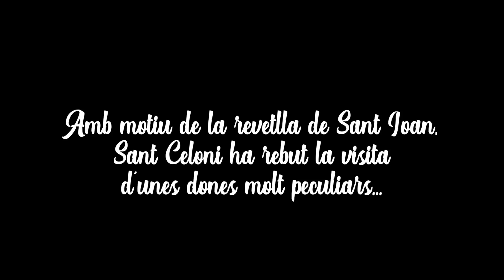La Nit de Sant Joan - Campanya pastisseries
Amb motiu de la revetlla de Sant Joan, Sant Celoni ha rebut la visita d'unes dones molt peculiars, obsessionades per trobar les millors coques de Sant Joan de tota la vila 😋

Els pastissers del poble ens han obert les seves portes i ens han ensenyat els secrets d'una bona coca de Sant Joan! Aquí teniu un "petit tast" del seu pas. Ben aviat us mostrarem amb detall les visites a cadascuna de les pastisseries!

Mil gràcies a Vila pastisseria, Pastisseria Rodellas, Pastisseria Lleonart i Forn Ferrer per obrir les portes a aquestes "lloques" i per les seves delicioses coques! 😜

No us perdeu l'oportunitat de gaudir de "La Nit de Sant Joan", un musical original de Dagoll Dagom per a tota la família, que us oferirem els propers 10, 11 i 12 de maig!